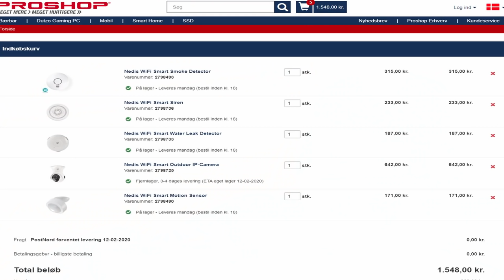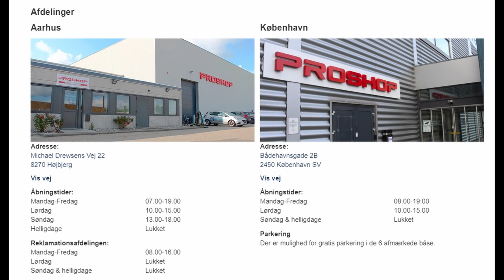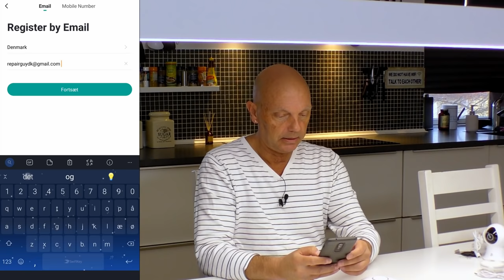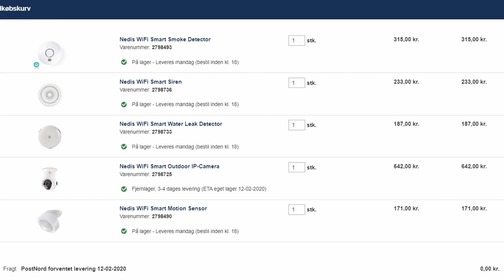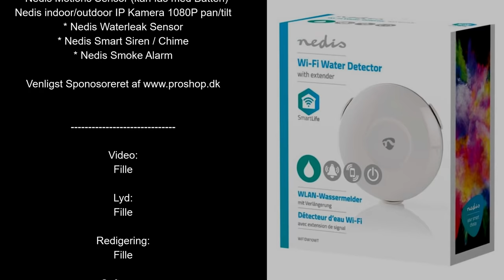Nedis Smartlife Produkter / Motion / Water / Camera / "Siren" / Smoke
Dagens video med et udpluk af Nedis Smartlife Produkter!. Vi pakker ud, opsætter, og tester disse produkter af, og de vil blive givet væk i en give away snarest efter denne video :-)

Tidskoder :

indledning  : 00:00
unboxing  : 01:45
Smoke Detecor : 03:15
Water Leak : 09:00
Smart Siren : 13:15
Motion Sensor : 15:50
IP HD Kamera : 19:45
Test / Scener : 28:15
afslutning : 32:25

::: DONATIONER :::

Du kan donere via Mobilepay! – Skriv BOX00919 i modtager, og send 5, 10, 20, 50, 10.000 ?? Kroner *G*, så er du med til at holde ”liv” i RepairguyDK Kanalen, og med til at jeg kan lave flere Giveaways 